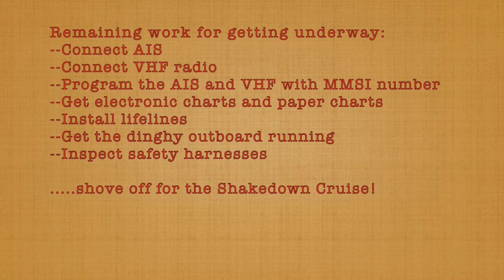Skipjack Sailing 11--The Adventures of a Navy Nuke Escapee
Welcome to all!  Our favorite nuclear escapee refits an old steel sailboat, on his quest to escape both nuclear power and the rat race.
Russ is a submarine electrician and a naval officer, and a Senior Reactor Operator….but that is all now left behind.  With a loosely held project plan, and a smattering of general technical and mechanical aptitudes, and a history of boat ownership and navigation as hobbies, Russ is now working the light-refit of a steel 13-meter Smelne Veenjekotter located in Scotland, but bound for the tropics.
Together we’ll learn about everything from marine heads to diesels, DC and AC power systems, solar and wind power, and everything in between.

In this episode, we get a glimpse of a typical Day in the Life of a nuke-worker turned marina-rat.  Enjoy!